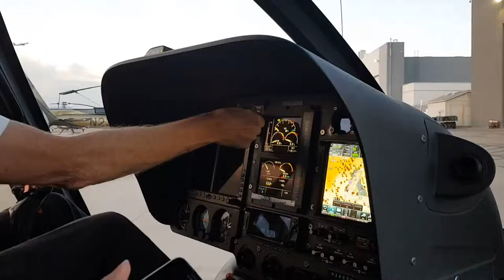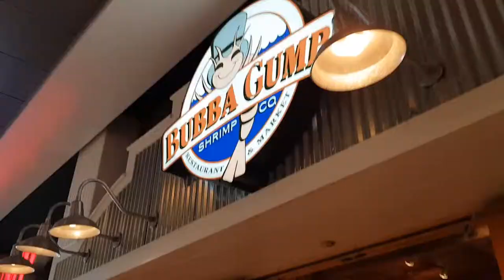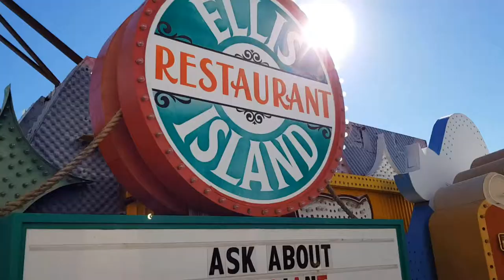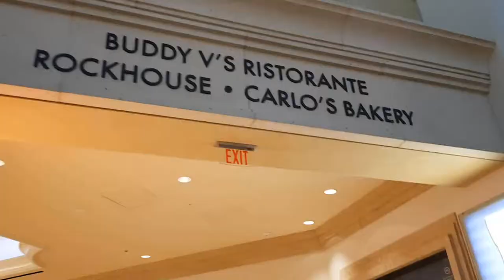Grand Canyon and Las Vegas Strip! USA Road-trip | Travel Vlog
Liz flys over the Grand Canyon and Hoover Dam, Visits the neon sign museum and Fremont Street then takes on the Las Vegas Strip.